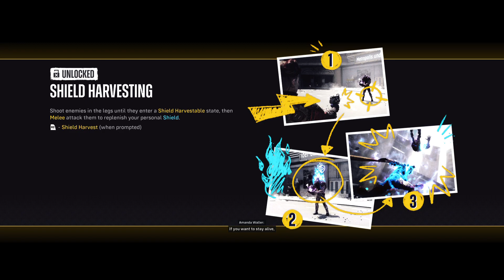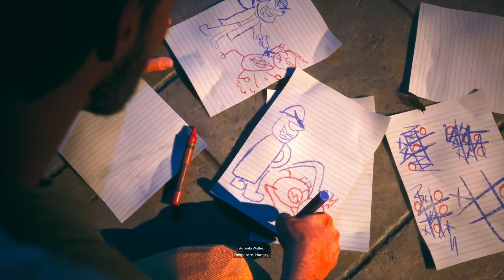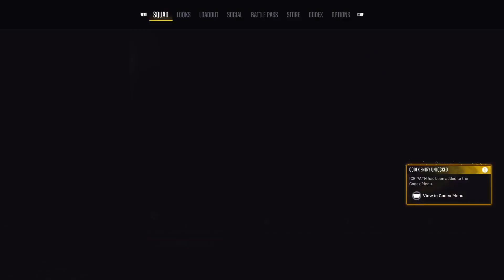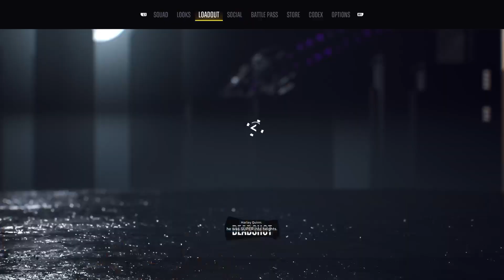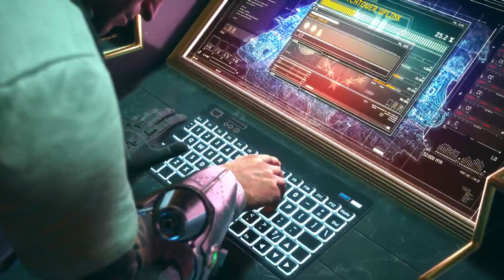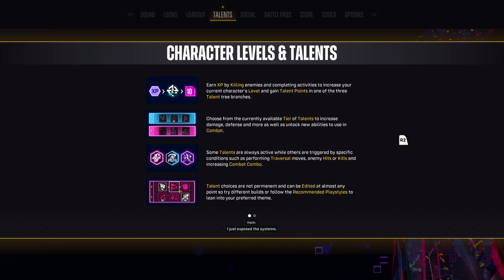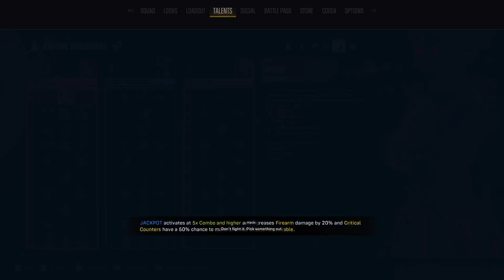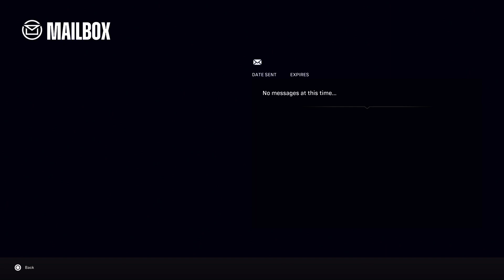Let's play some Suicide Squad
Playing Suicide Squad: kill the Justice League for the first time -- Watch live